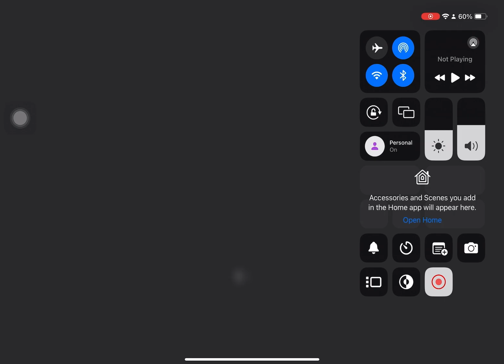Dead by Daylight: Surviving the Hunt as Felix Richter!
Join me, JexPrej, and Rakichandesu as we brave the Entity's realm in Dead by Daylight! Playing as Felix Richter, we'll outsmart the killer and work together to escape. Watch the intense gameplay and see if we can make it out alive!